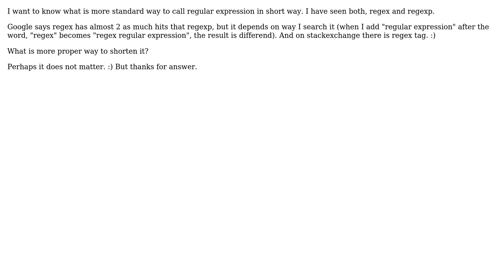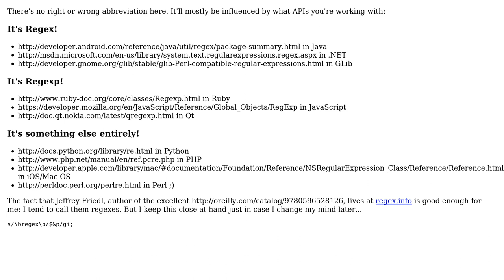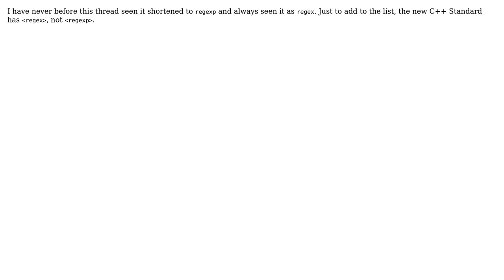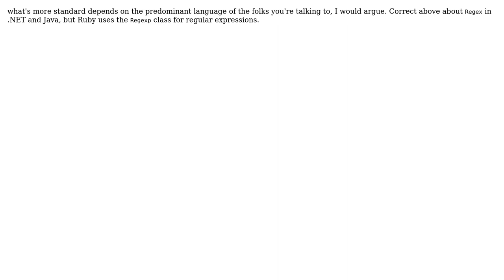What is more standard shortening for "regular expression", "regex" or "regexp"?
Software Engineering: What is more standard shortening for "regular expression", "regex" or "regexp"?

With thanks & praise to God, and with thanks to the many people who have made this project possible! | Content (except music & images) licensed under CC BY-SA | Music | Images & others | With thanks to user user712092 user Saeed Neamati user Rook user Mark Whitaker user Konrad Morawski user DeadMG user Brandon Satrom and the Stack Exchange Network Trademarks are property of their respective owners. You are responsible for your own actions.